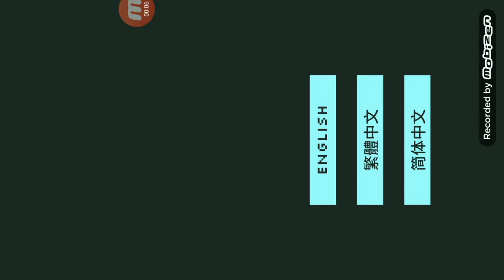Rotate Fliptate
Hello dtdslayer here talking about about this game called Rotating Brave where the game flips and your screen sweet isn't it.